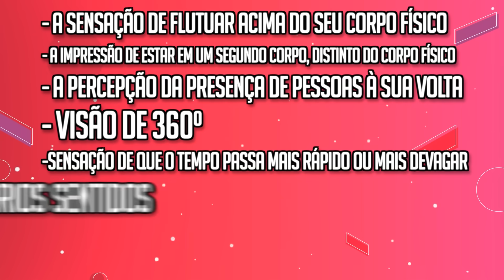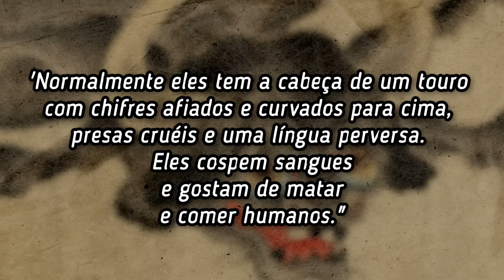REVELADO MOTIVO DA DERROTA DE JAYGARCIA!? ERA ÓBVIO MAS NINGUÉM IMAGINOU!